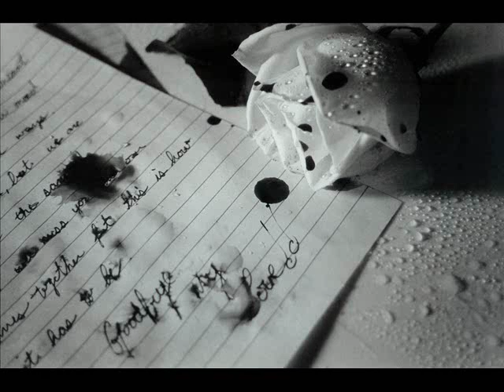Sottotono - Fai a meno di me....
Sottotono - 2001 - In Teoria - 06 - Fai a meno di me